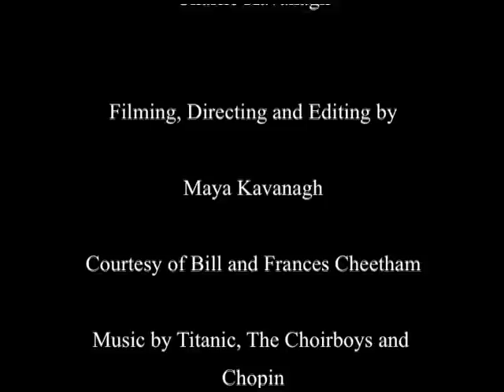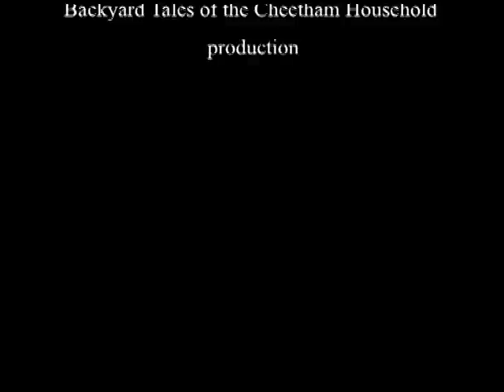The Tale of The Woodland Princesses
Three young, innocent princesses venture into the English countryside for a day of leisure only to be captured by the Evil Pantsman. Luckily, their trusty friend, Sir Calumcus, is around to hear their screams and so begins a magical journey of danger, luck and comedy.